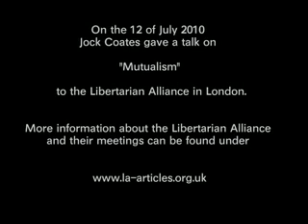Libertarian Alliance - p6 - Jock Coates on "Mutualism"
On the 12 of July 2010 Jock Coates gave a talk on "Mutualism" to the Libertarian Alliance in London. The talk was part of their monthly meeting